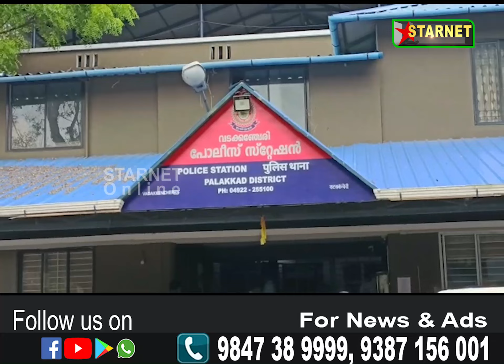രമ്യാ ഹരിദാസ് MPയെ ഫോണിൽ വിളിച്ച് അസഭ്യം പറഞ്ഞതിന് ഒരാൾ അറസ്റ്റിൽ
രമ്യാ ഹരിദാസ് എംപിയെ ഫോണിൽ വിളിച്ച് അസഭ്യം പറഞ്ഞതിന് ഒരാൾ അറസ്റ്റിൽ
 കോട്ടയം എരുമേലി സ്വദേശി വെൺമാന്തറ ഷിബുവിനെയാണ് വടക്കഞ്ചേരി പോലീസ് അറസ്റ്റ് ചെയ്തത്
StarNet Online

വാർത്തകൾ   അറിയിക്കാൻ 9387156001, 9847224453, 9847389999 എന്ന നമ്പറിൽ വിളിക്കുക

StarNet Online